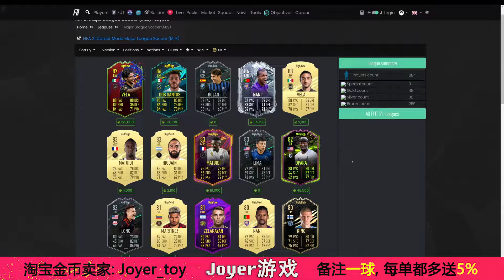【一球】FIFA 21 UT #93 "桑托斯和球员升级SBC"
美国大联盟桑托斯SBC； 80+ Player Pick SBC ； 81+ Double Upgrade SBC； 82-88 Upgrade SBC； Klaiber vs Malen大对决结果各升一点